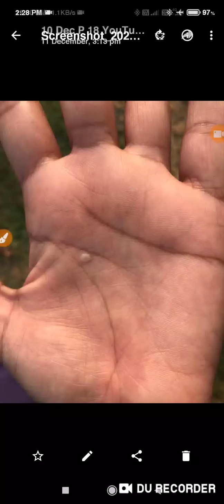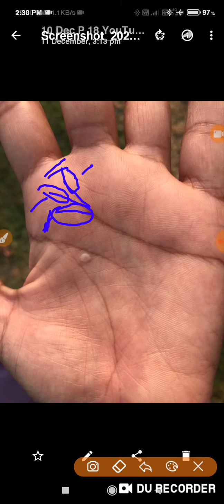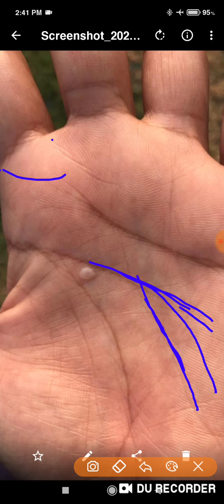HEART LINE पर TRIDENT